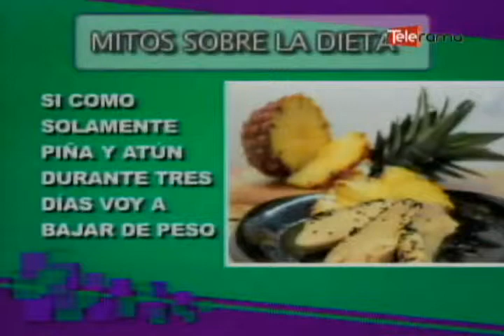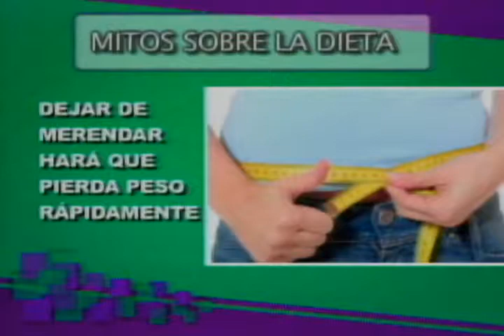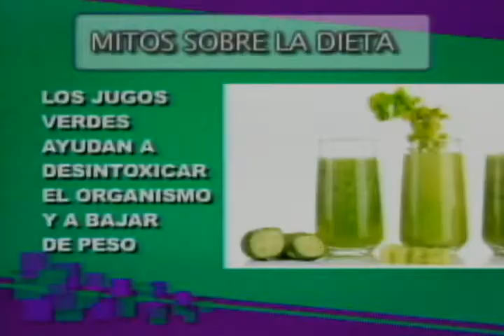Mitos de la pérdida de peso